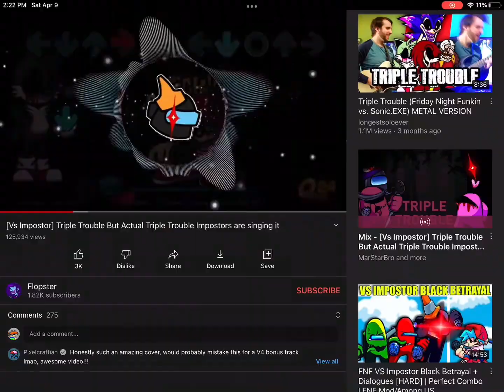Triple trouble but the life of among us